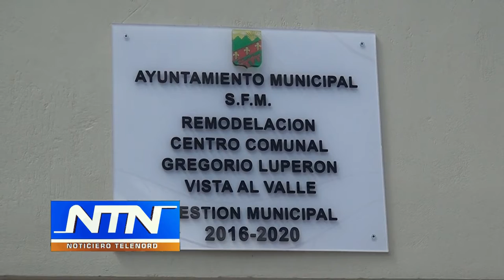Alcaldía deja inauguradas varias obras en sectores de SFM